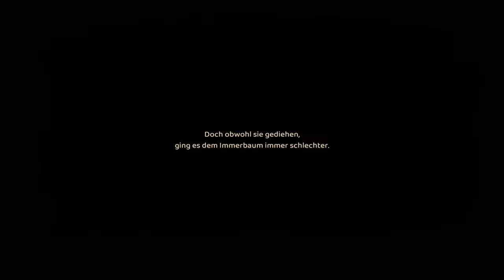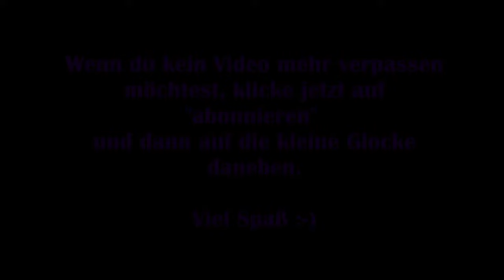Grow: Song of the Evertree #01 - Der Weltensamen [Lets Play] [Deutsch] [2K]